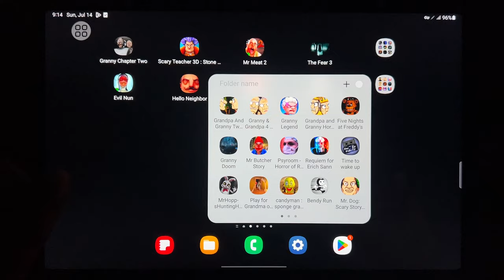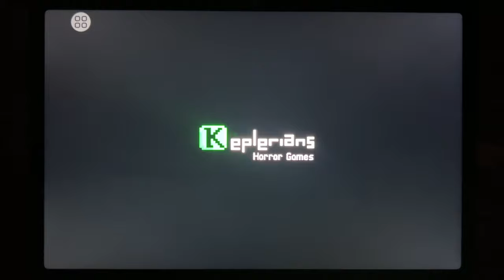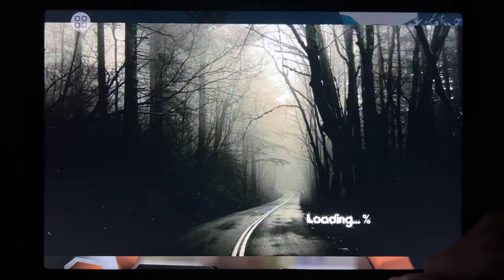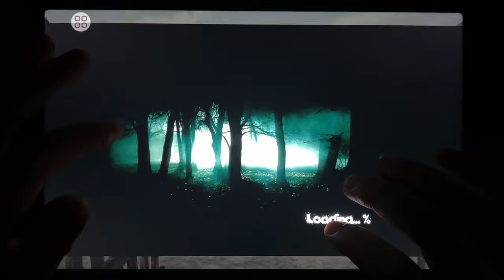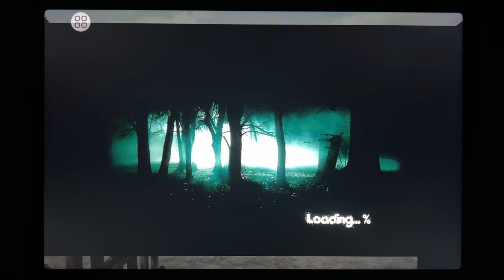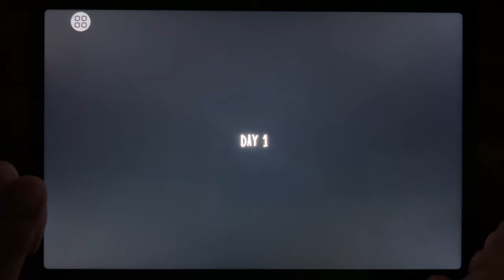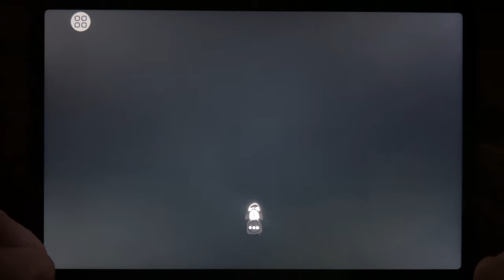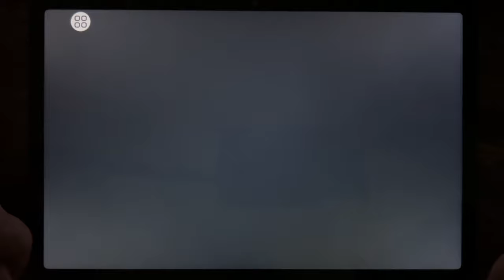Granny Chapter 2, Scary Teacher Stone Age, Mr Meat 2, The Fear 3, Evil Nun, Hello Neighbor...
Granny Chapter 2, Scary Teacher Stone Age, Mr Meat 2, The Fear 3, Evil Nun, Hello Neighbor, Room 817, The Office Boss Pranks